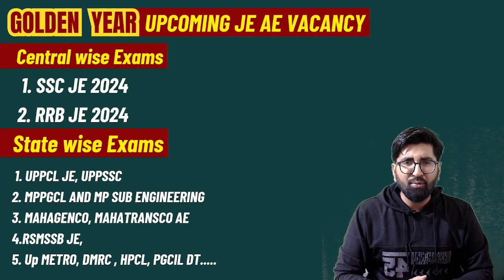GOLDEN YEAR ke liye UNIQUES BOOk | ARE you ready CSEB JE | CSEB AE | SSC JE 2024 | Mahatransco ae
Are you aspiring to crack the SSC JE exam in 2024? From subject-wise study plans to time management techniques, we've got you covered.

📌 𝐁𝐀𝐓𝐂𝐇 𝐃𝐄𝐓𝐀𝐈𝐋𝐒 -
- PDF Notes
- DPP PDFs with video solutions
- Weekly Tests